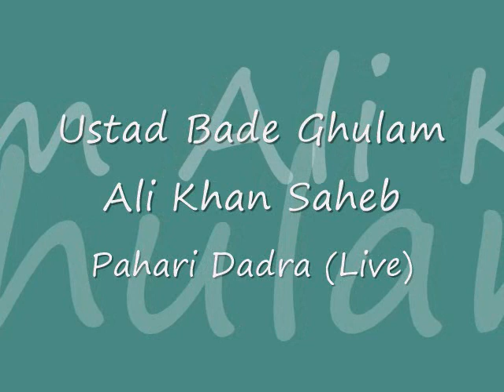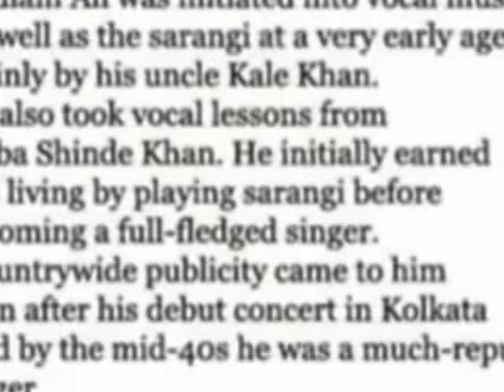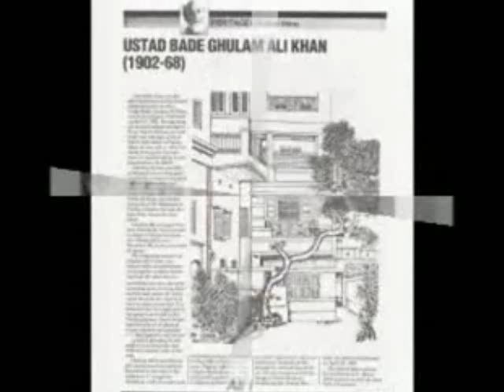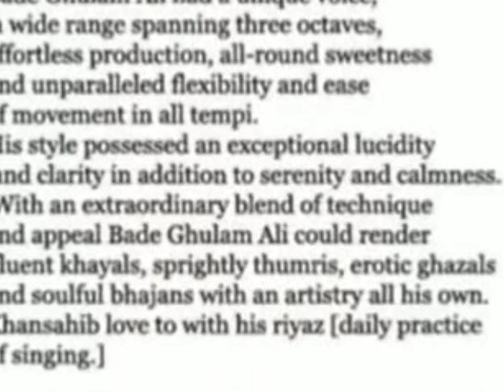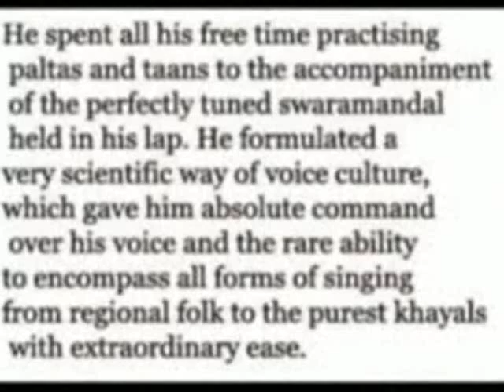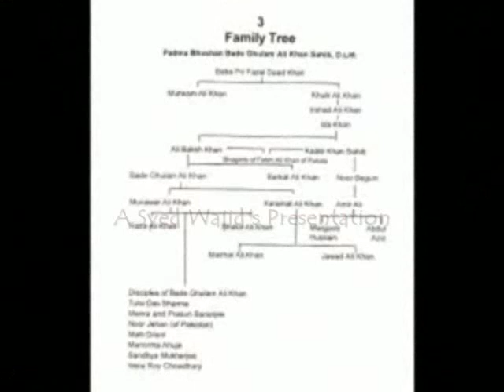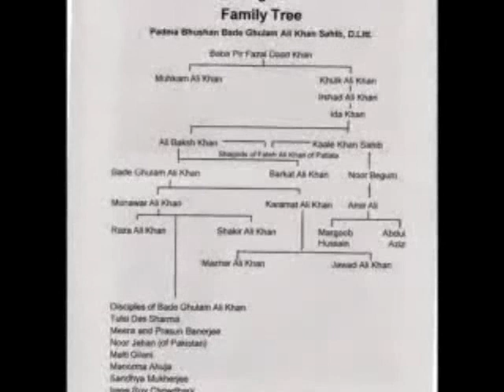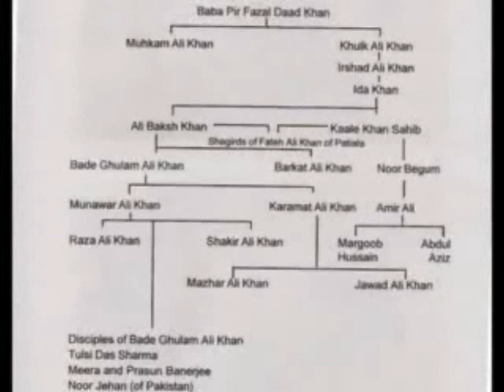Dadra in Raag Pahari (Live) -by Ustad Bade Ghulam Ali Khan Saheb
~Live Concerts

The experience of attending a live concert of Indian classical music cannot be compared with any other musical experience. The accolades, the loud Wah Wahs, shouts of Kya Baat Hai may alarm a westerner who is attending an Indian concert for the first time. What lack of etiquette and shameful behavior of the audience, he may think. The travel to India guide book was true after all. Indians are really a noisy and uneducated bunch of natives. Disturbing or interrupting an artist's live performance (of classical nature) may not seem to be a proper thing to a western eye. But classical music of India thrives on such 'noise'. No Wah Wahs, no Kya Baat Hai, and the concert may be safely termed as a flop show. This is especially true if the performer is a vocalist.

Enjoy the live concerts posted above of a Great Peerless Maestro.